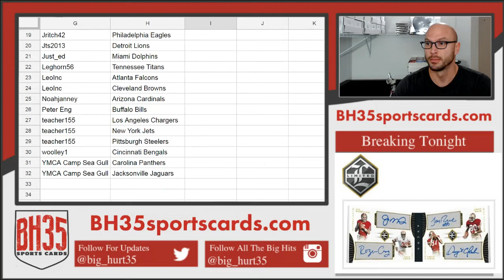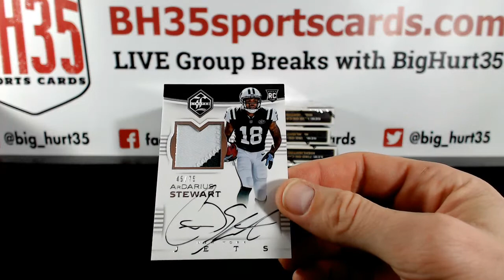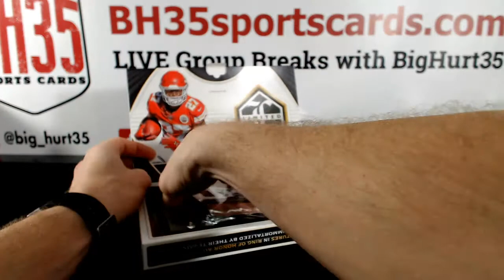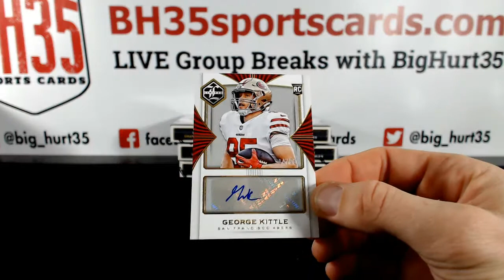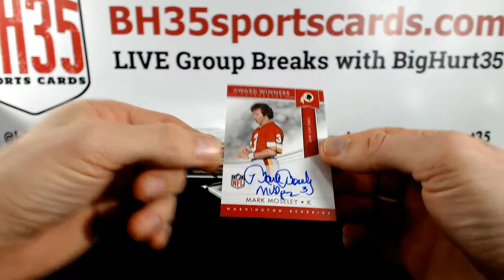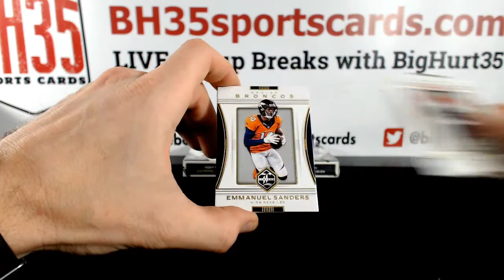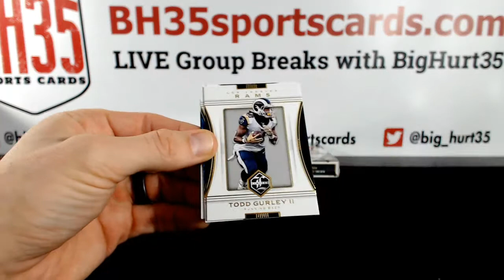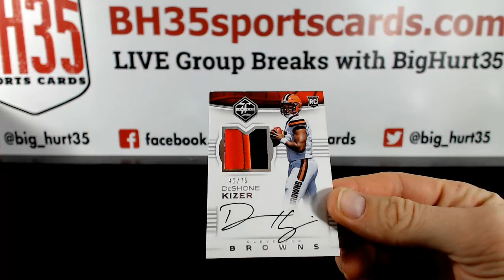2017 Panini Limited Football | 5 Box Break #3 Pick Your Teams